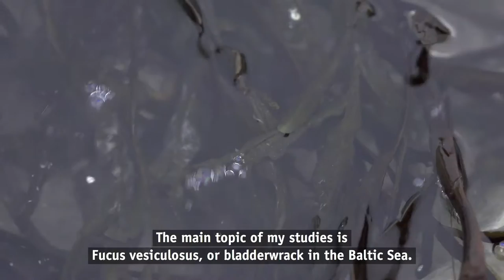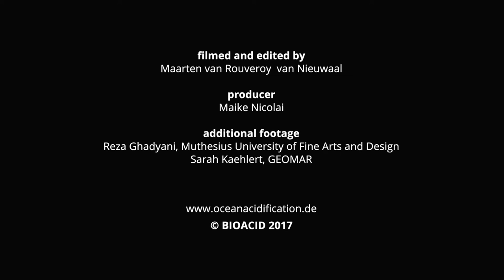BIOACID Science Portrait: Angelika Graiff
Bladderwrack, Fucus vesiculosus, provides a perfect basis for ecosystems in the Baltic Sea. Many other organisms thrive in the Fucus forests. Also fish lay their eggs there. "This is why we have to investigate the influence of climate change on this species of alga," says Angelika Graiff, marine biologist at the University of Rostock.

For their experiments, the researchers use the Kiel benthocosms, twelve experimental tanks, each holding one and a half cubic meters of Baltic Sea water. In these tanks, bladderwrack and other algae, crustaceans and snails experience environmental conditions of the future. In addition to the carbon dioxide concentration and the temperature, also the nutrient concentration was increased.

"Initially, we presumed that Fucus would respond positively to the CO2 increase," Angelika Graiff explains. "But what we then saw in combination with the other influences was that the temperature rise affected the bladderwrack so much more strongly that it died. Also the other organisms in the system were affected.“

If the species withdraws from the Baltic Sea as a result of climate change, also fish stocks and catch quotas will decrease.

The BIOACID science portraits complement a photo exhibition on ocean acidification is funded by the German Federal Ministry of Education and Research (BMBF) as part of the Science Year 2016*17 – Seas and Oceans.

Producer
Maike Nicolai

Additional Footage
Reza Ghadyani, Muthesius University of Fine Arts and Design
Sarah Kaehlert, GEOMAR

BIOACID 2017